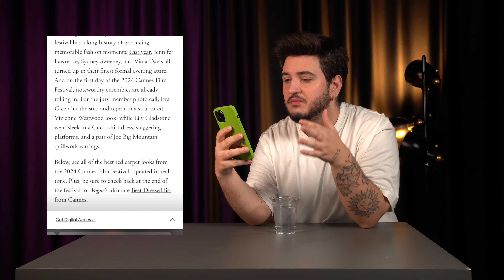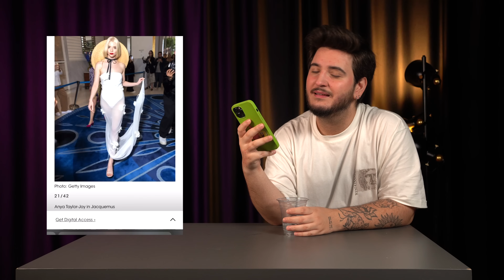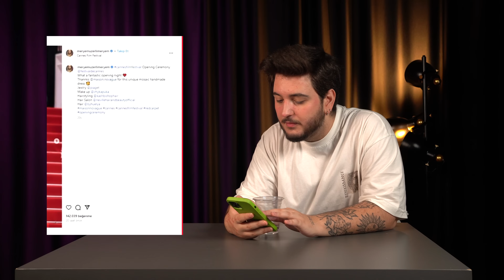CANNES'TE KİM NE GİYMİŞ!? KOMBİN YORUMLAYALIM! (Pınar Deniz, Sibil Çetinkaya, Birce Akalay...)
EVETTTT ÜNLÜSÜNÜZZZZZ!? AMA İYİ GİYİNDİNİZ Mİ BAKİM. GELİN BİRLİKTE ÜNLÜLERİN GİYDİKLERİ GELİNLİKLERE BAKALIM AŞKOOOM!?

HAFTAYA GÖRÜŞÜRÜZZZZZZZZZZZ, MUAAAAAAH😽😽😽😽😽😽😽😽😽😽